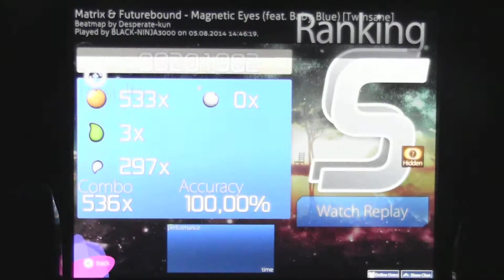[osu!] Catch The Beat: Magnetic Eyes (Insane difficulty) Hidden Gameplay "SS Rank"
Beatmap Listing » Matrix & Futurebound - Magnetic Eyes (feat. Baby Blue)

BLACK-NINJA3000 (me) Playing: Twinsane "Stars 5,19"
Mods: HD
Accuracy: 100%
Approach Rate: 9.0

Useing the same mods as the 1st player :D I became nr 12 in this beatmap ^^ Enjoy!